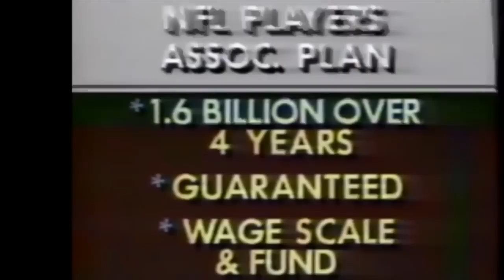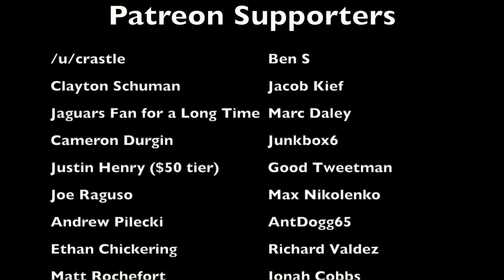The CRAZIEST CHEATING CONTROVERSY of the 1987 NFL Season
During the 1987 NFL season, as the regular teams were on strike and teams were looking for replacement players, the Seattle Seahawks coveted UTEP quarterback Sammy Garza. However, the St. Louis Cardinals swooped in and got him, and the Seahawks cried foul over it, because in their eyes, the Cardinals cheated and broke the number one rule of the strike. This is the story behind the bizarre controversy involving the Seahawks, the Cardinals, and a replacement quarterback from the University of Texas-El Paso